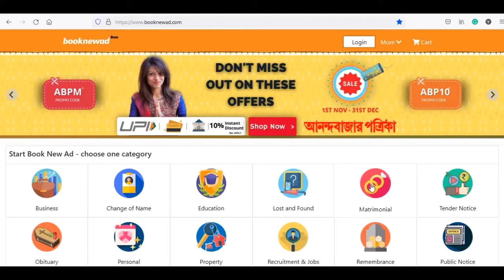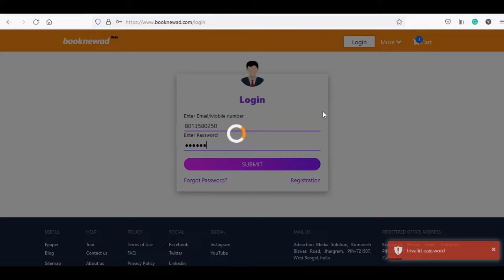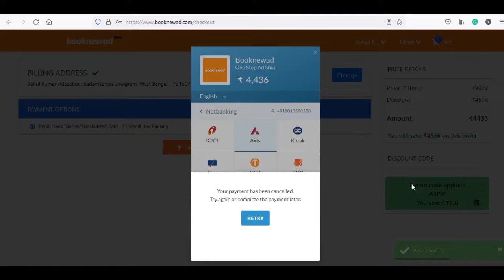Anandabazar Patrika Advertisement in Matrimonial Patro Patri Chai Newspaper Classified Ad booking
Anandabazar Patrika Advertisement in Matrimonial - The first thing that Bengali think of when it comes to Marriage and that is why ABP Matrimonial is the one Bengalis publishes Advertisement regarding Anandabazar Patrika “Patro-Patri Chai”. Booking Link ALL WB Package
Anandabazar Patrika Published with the Category Main - Matrimonial & Subcategories are as follows.
1. Wanted Bride & 2. Wanted Groom
Caste - জাতি
Religion - ধর্ম
1. Hinduism - হিন্দু ধর্ম, 2. Buddhism - বৌদ্ধধর্ম, 3. Sikhism - শিখ ধর্ম, 4. Christianity - খ্রিস্টধর্ম, 5. Zoroastrianism - জুরোস্ট্রিয়ানিজম, 6. Islam - ইসলাম
Simply follow the below steps shown in the vide to booking the ad instantly